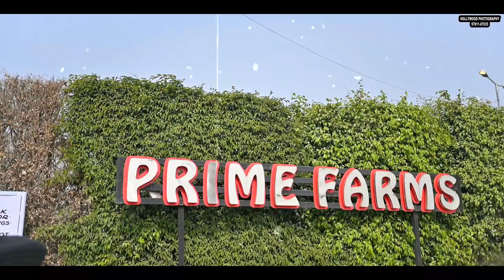Hollywood photography highlights